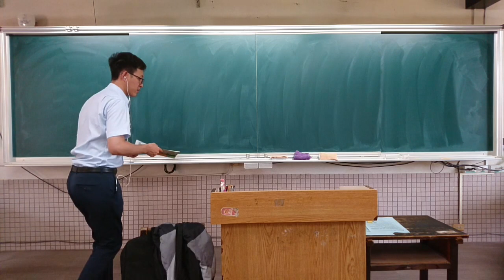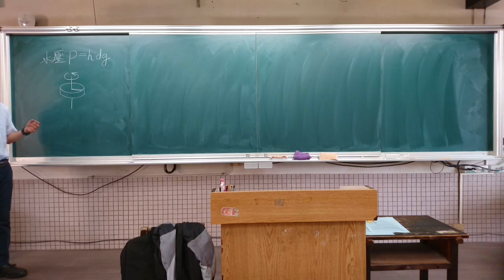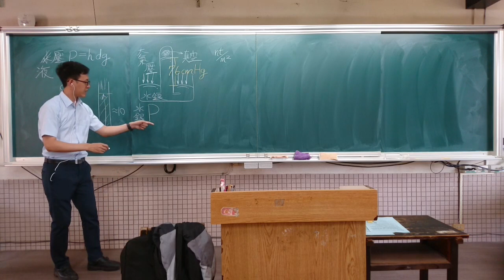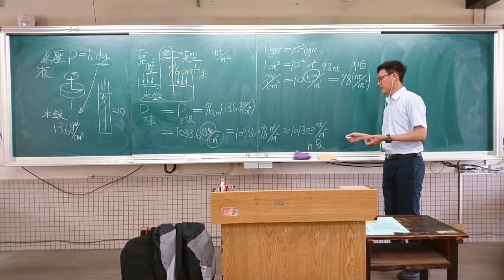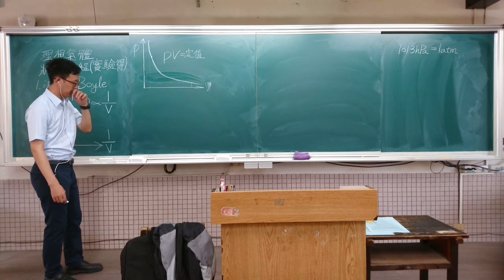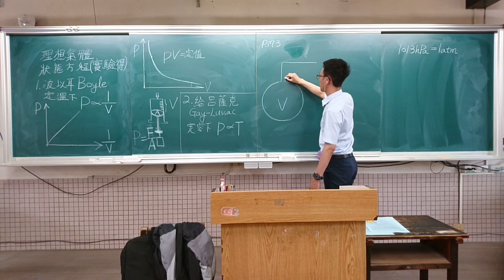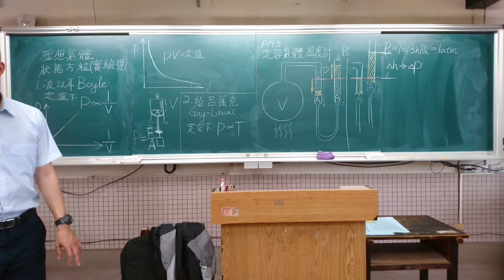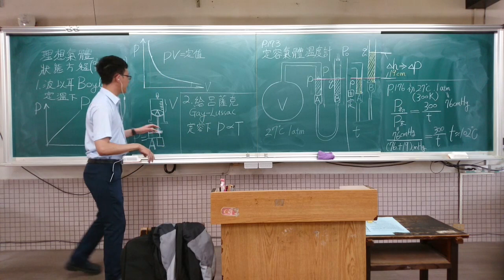2021 06 18 207 複習大氣壓 理想氣體方程至給呂薩克 及p.176例1